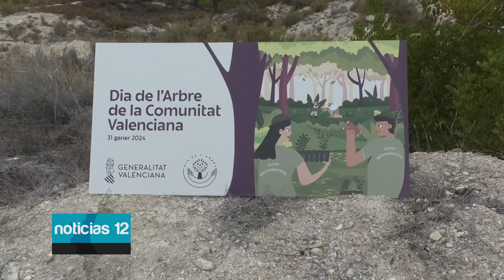Finestrat celebra el día del árbol